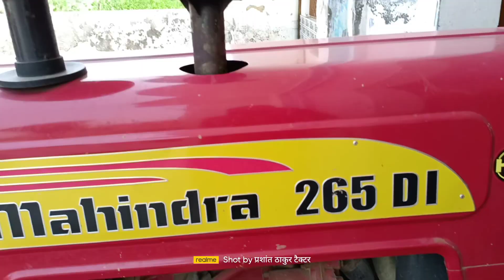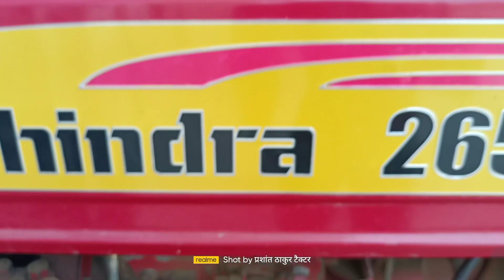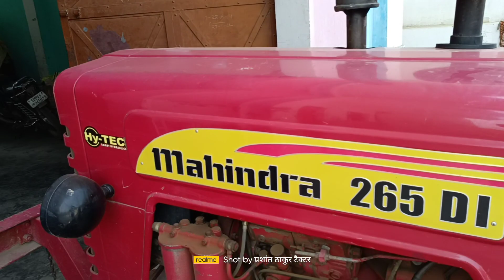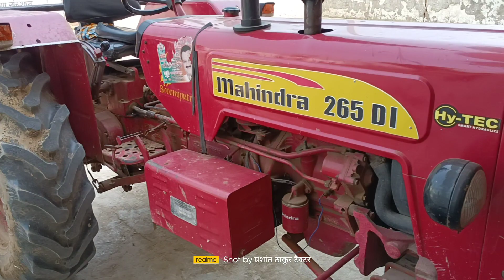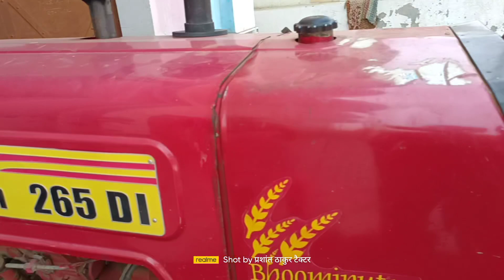mahindra 265 बिकाऊ है सम्पर्क करे